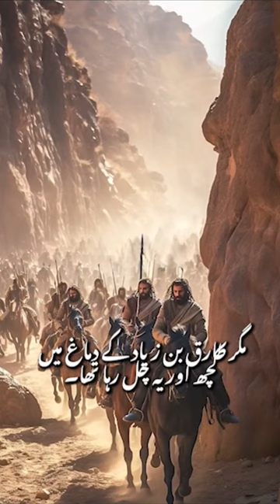Tariq Ibn Ziyad Conquest of Spain - طارق ابن زیاد کا اسپین پر حملہ اور فتح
Discover the remarkable story of the Muslim conquest of Spain in the 8th century. Join us as we delve into the historical events surrounding Tariq ibn Ziyad's audacious expedition across the Strait of Gibraltar, facing off against the Visigothic Kingdom of Hispania. Learn about the decisive Battle of Guadalete and the subsequent establishment of Muslim rule in Al-Andalus. Uncover the truths behind the legends and explore the impact of this pivotal moment in history.